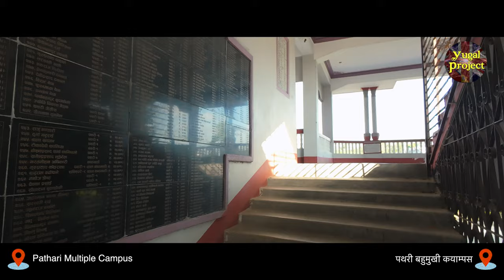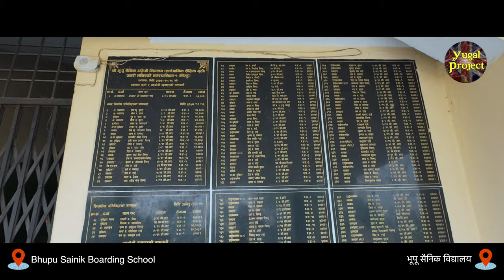PATHARI SHANISHCHARE 2 | पथरी शनिश्चरे | DRONE Views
Namaste/SEWA!!!

Pathari Shanishchare (पथरी-शनिश्चरे) is a Municipality in Morang District in the Kirat Limbuwan Pradesh{PROVINCE} of south-eastern Nepal. It was formed by merging three existing village development committees i.e. Hasandaha, Pathari and Shanishchare in May 2014.